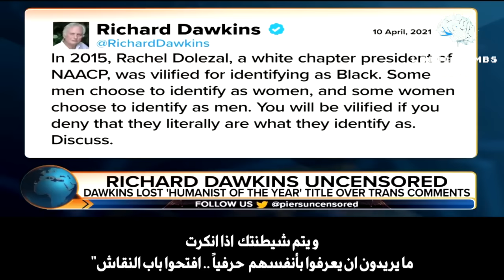لقاء (ريتشارد دوكنز) بالمذيع المتألق (بيرس مورغان) و الحديث حول الهوية الجندرية و مفهوم الموت و غيره